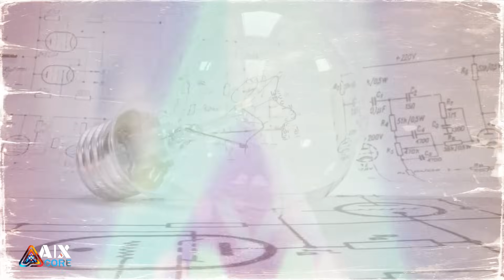Nikola Tesla & The Secret of Wardenclyffe: Free Energy for the World?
geniusmindset Nikola Tesla wasn't just an inventor; he was a visionary who tapped into profound knowledge, visualizing inventions like the AC power system that runs our world. But his grandest vision involved the colossal Wardenclyffe Tower – a structure designed not just for communication, but potentially for FREE wireless energy transmission across the globe. What was the true secret behind Wardenclyffe? Why did this incredible project fail? Journey back with us to explore the life, mind, and lost dream of one of history's most enigmatic figures.